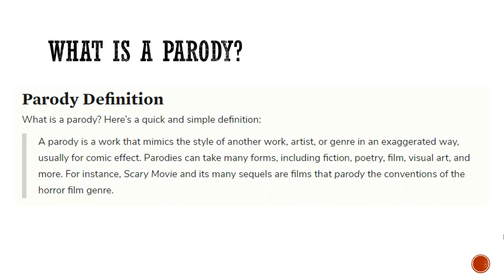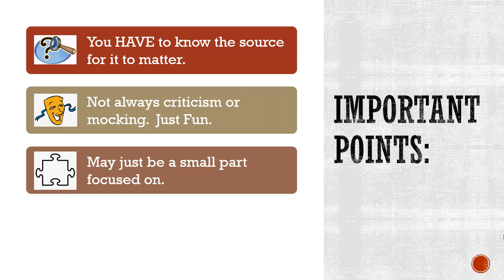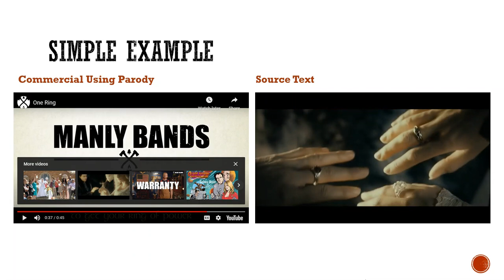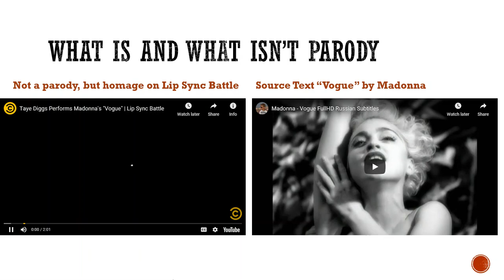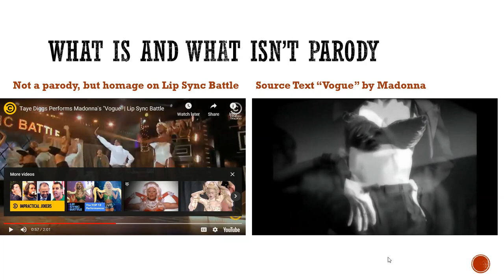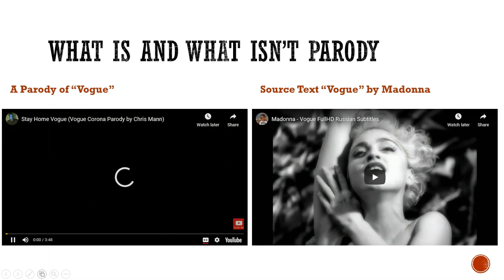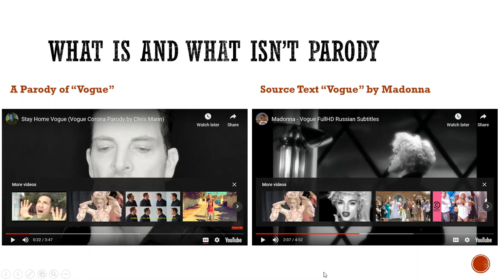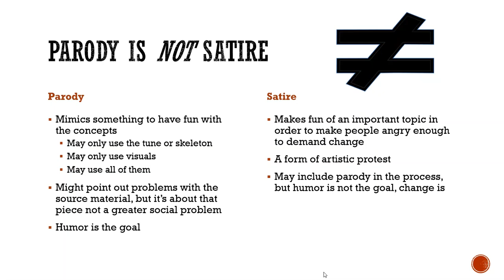What Is A Parody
A lecture teaching the literary term parody with a few examples of what is and what isn't a parody.